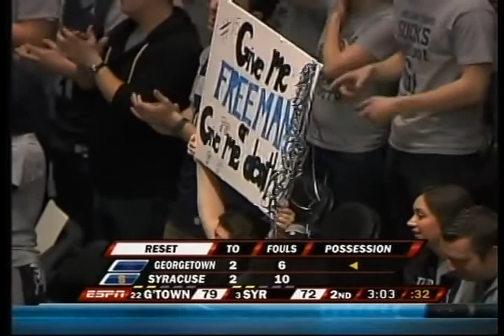Mens' CBB: Georgetown vs Syracuse, BET quarterfinals, 11-Mar-2010, full game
The 8th-seeded Georgetown Hoyas stunned the top-seeded, 3rd-ranked Syracuse Orange 91-84 in the Big East quarterfinals. The Hoyas, ranked 22nd coming into the game, trailed by as much as 8 points during the second half, before a 19-2 run put them firmly in control of the game.

Chris Wright led the Hoyas with 27 points, with Austin Freeman (18 pt), Jason Clark (17 pt) and Greg Monroe (15 pt, 10 reb, 7 ast) also playing well. Wes Johnson scored 24 points for the Orange, who also had three additional double-digit scorers: Scoop Jardine (19), Kris Joseph (18) and Andy Rautins (14).

Unfortunately, the game was marred by a knee injury suffered by Syracuse's Arinze Onuaku with 5 minutes left in the game. That injury would end the senior's college career.